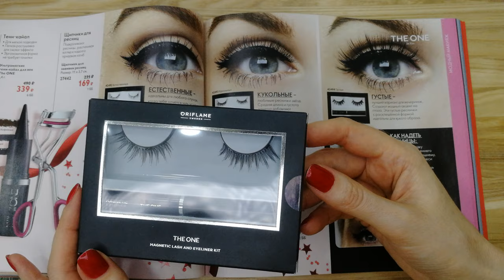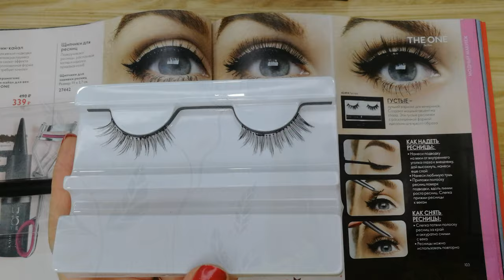НАКЛАДНЫЕ МАГНИТНЫЕ Ресницы The One Oriflame | 4K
Тестирую новинку каталога Oriflame №17-2020 Набор с магнитными накладными ресницами The One, вид - Естественные (код 42492)
Так же в данной серии представлены:
 - Кукольные (код 42493)
 - Густые (код 42494)